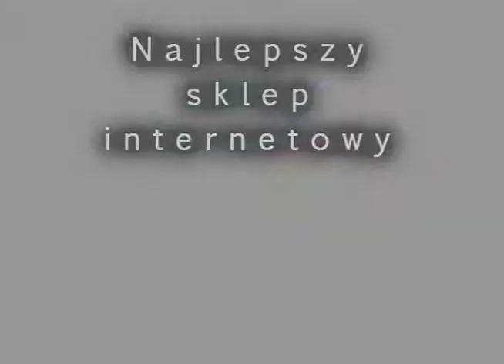TXB410 Triplex fajerwerkimarket